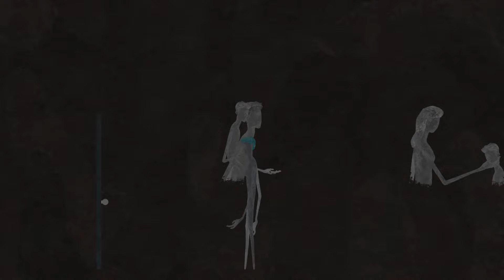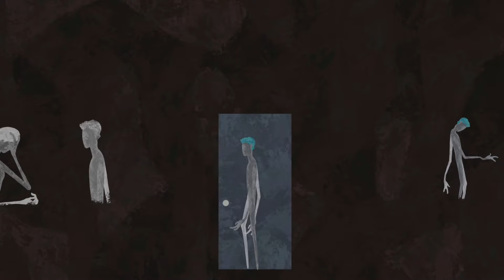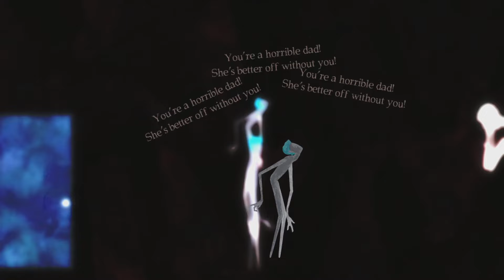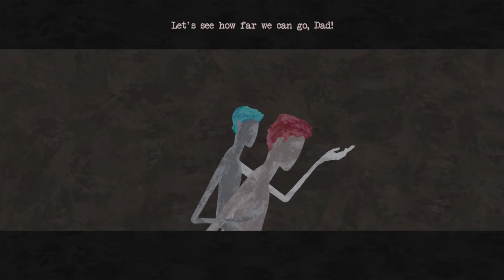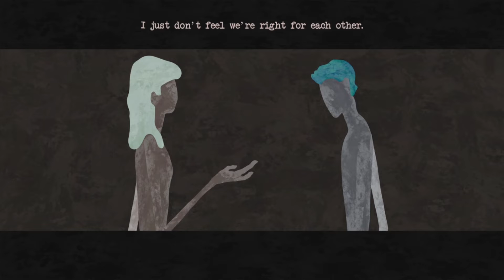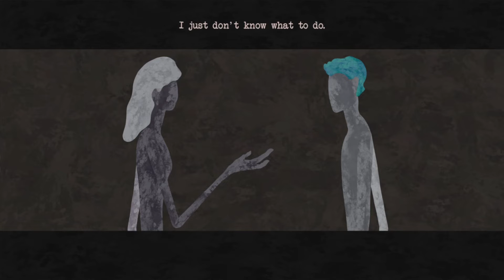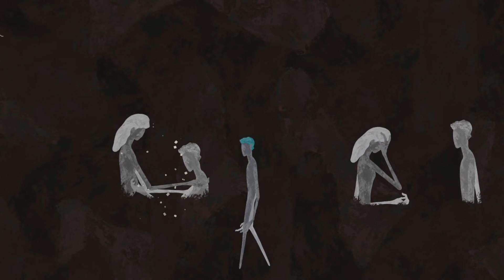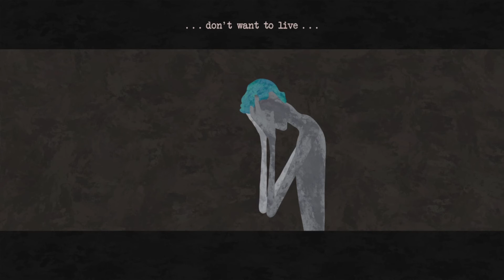Untitled Darkness 1000GS Achievement Walkthrough in under 30 minutes on xbox